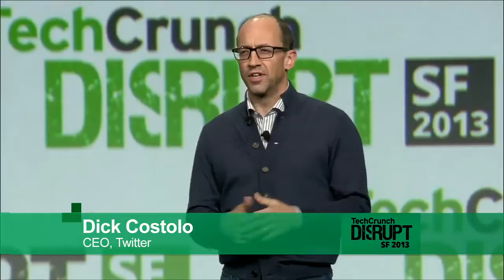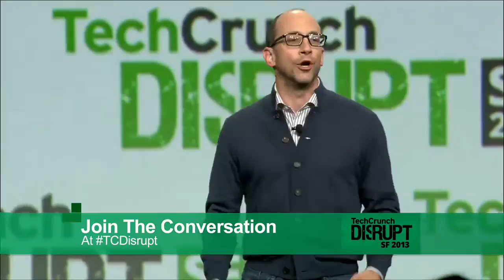Follow the Leader With Dick Costolo | Disrupt SF 2013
Twitter's Dick Costolo explains how to solve the paradox of leadership and the true secret behind the cult of personality-driven success.